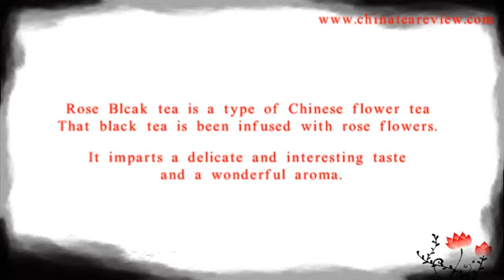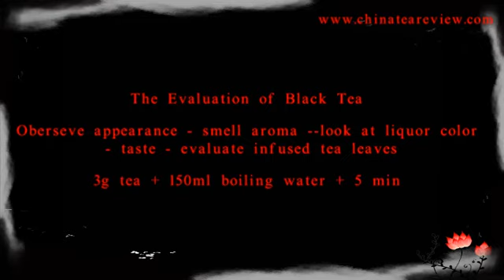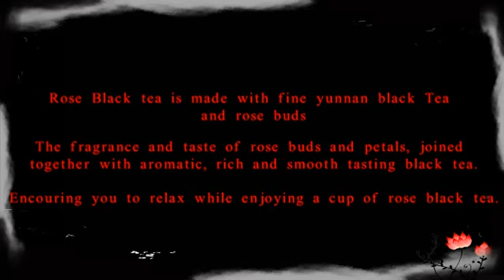Chinese Tea Review --- Rose Black Tea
Rose black tea is made with fine Chinese black tea and young rose buds. the fragrance and taste of rose petals, joined with aromatic, rich and smooth tasting Chinese black tea. more information please